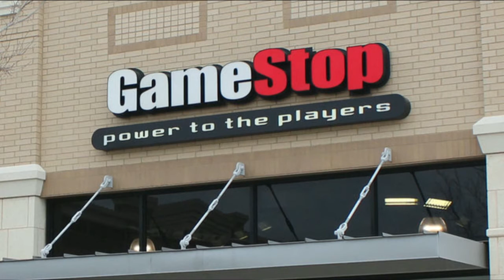Machinima's TMR Calls Up Gamestop & Sony! Call of Duty Ghosts $10 PS4 & Xbox One Promo !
Hello Everyone! I wanted to share a little bit of information about the rumors that have been going around about how this $10 Call of Duty Ghosts Promo goes for those moving over to the next gen console.
Here is a month free of GameFly to those who are looking to join!